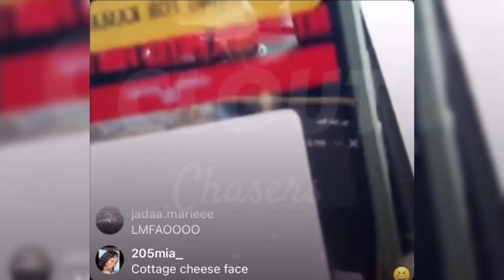Tia Kemp says Mrs. Netta and Charles lied on Aunt Tea Podcast couch and more.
Tia Kemp ate Mrs. Netta and Charles up.